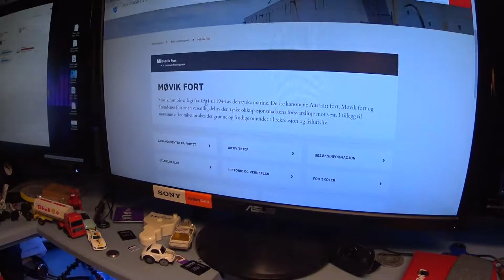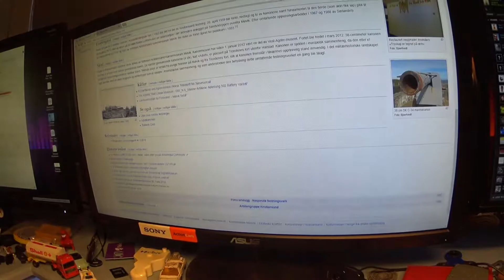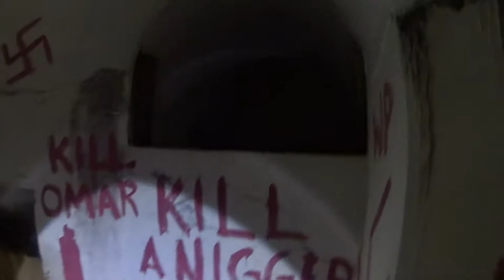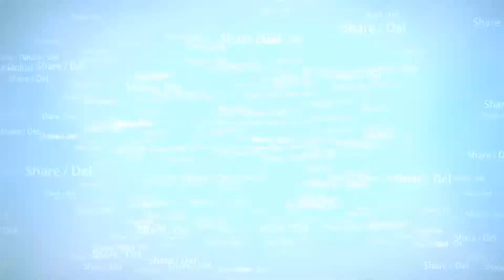Møvik Fort & Fjellanlegg